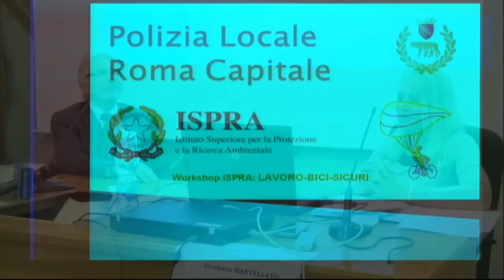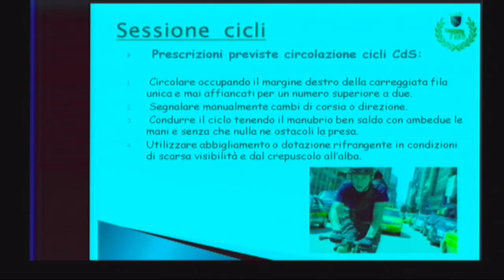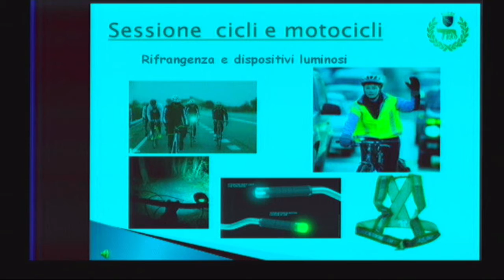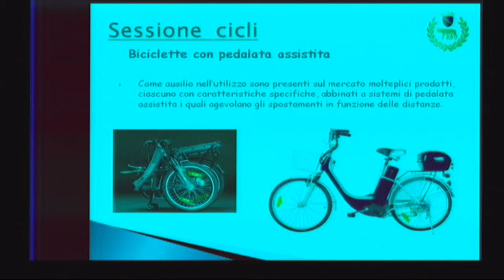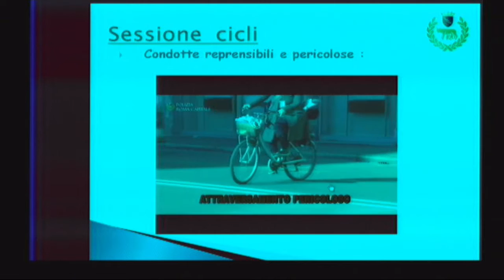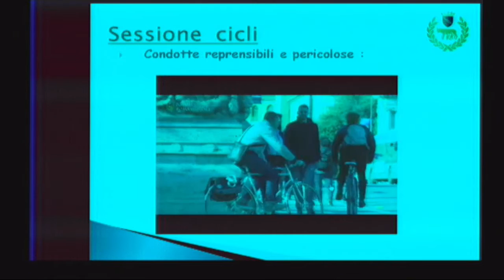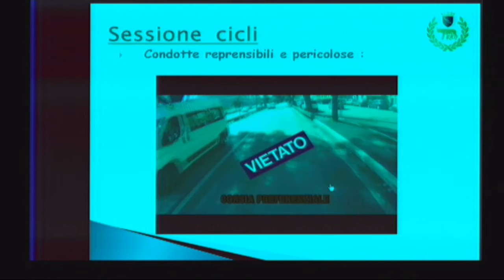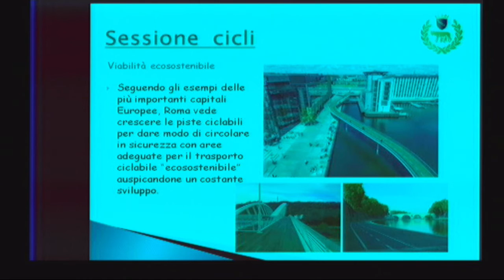Video inviato da Antonio Belloni (Dirigente Polizia Locale)